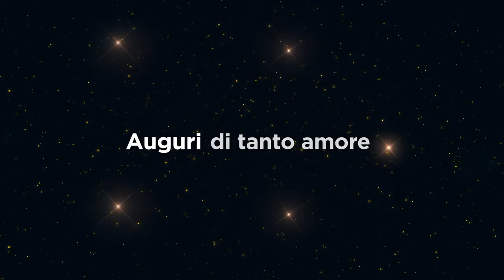Auguri di tanto amore, da tutti noi di Mediaset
L’amore non ha bisogno di parole.